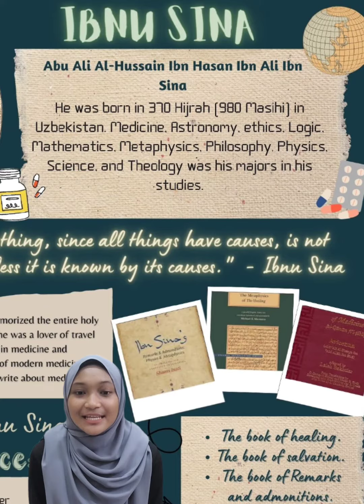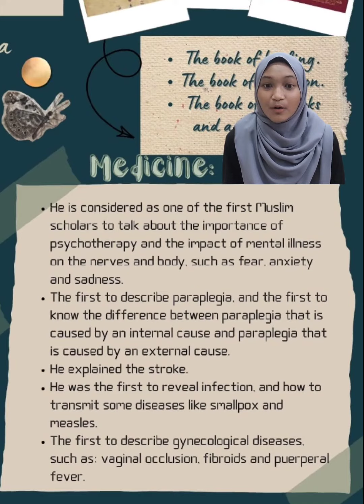UTS1012 Muslim Scholar Poster - Ibnu Sina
Ahli Kumpulan 8 :
1. NURUL IZZAH BINTI MOHD KUSHAIRI 1222110
2. NURIN SYAHIRA ALIEYA BINTI ZOLKEFLEE 1222147
3. NURUL AIN MAISARAH BINTI MOHD REDZEI
1222155
4. NURUL SYAFIQAH BINTI MOHAMAD APZAN 1222137
5. NURIN BATRISYIA BINTI MOHD ARIFFIN 1222142
6. SITI NURZULAIQA FATIHAH BINTI AHMAD 1222145
7. NUR ASMA' BINTI MOHD RAHMATUL FITHRI 1222146